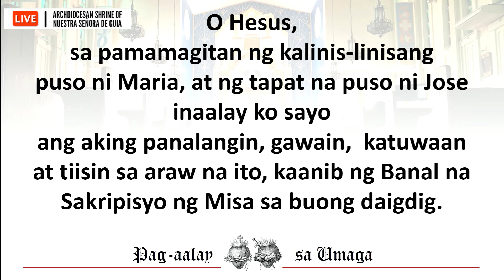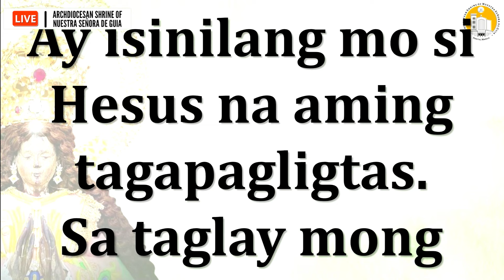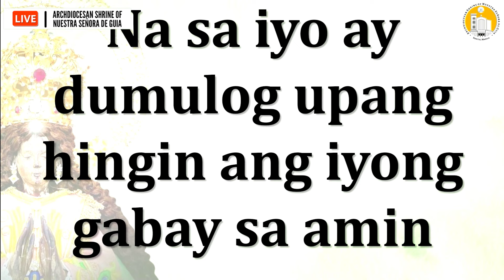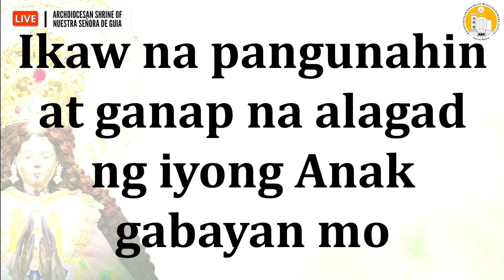Banal na Misa: Fr. Danichi Hui Huwebes Debosyon sa Mahal na Inang de Guia Oktubre 12, 2023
Danichi Hui / @fr.danichihui7395 follow and Like our FB Page, Fr. Danichi Hui